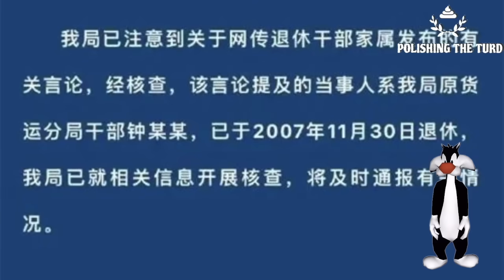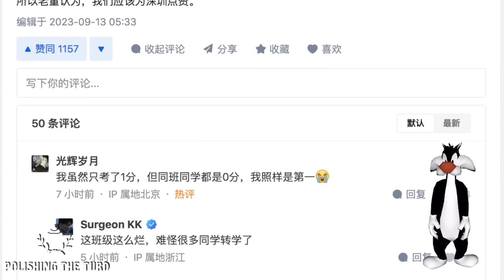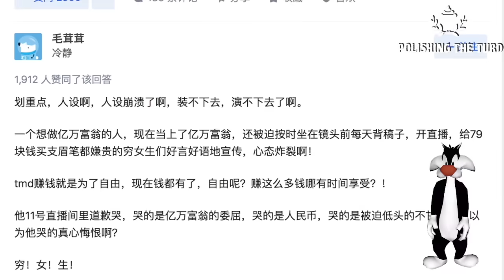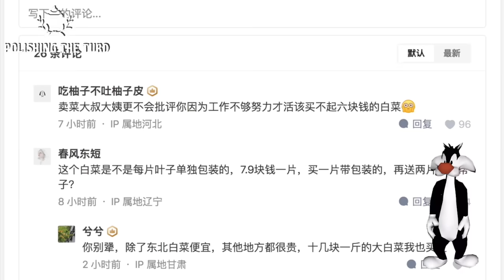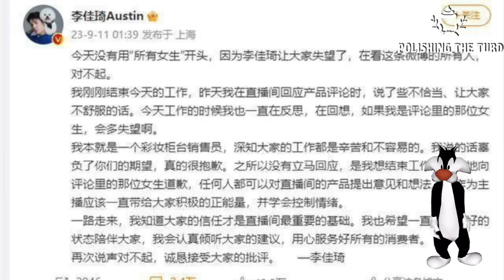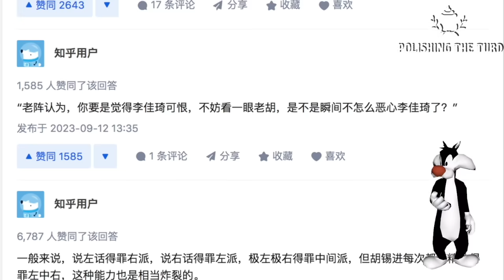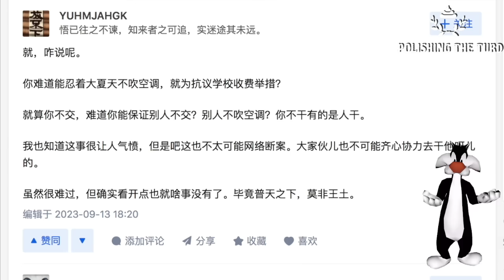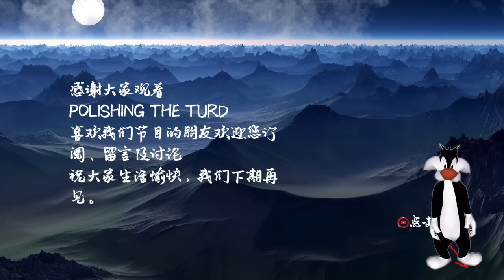李佳琦笑网友穷被喷爆，中央鼓励官员贪完就跑。深圳局长孙女鱼嘲笑粉红后依旧在海外逍遥，百姓被叮嘱不该管的别管知道自己斤两 。中国失业率不公布经济崩溃，谁点破锅在谁身上（单口相声嘚啵嘚之李佳琦嘲笑网友穷）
嘲笑小粉红的深圳局长孙女北极鲶鱼最近被点名表扬，官方一纸公文要求百姓不该管的别管，一句话证明上下确实有别啊。世道艰难，国家连失业人数都不敢公布了。却偏有那个不长眼的在直播里说，你买不起眉笔是因为你穷，好好检讨一下，工作有没有努力吧。经济下行，中国人的压力越来越大，究竟是谁的错。共享经济到今天，本来应该免费的都交钱了，是不是道德的沦丧。骗你日子越来越好的都是大忽悠，这么一看北极鲶鱼还算仁义，毕竟她说，你越努力，我才能过的更好。（单口相声嘚啵嘚之李佳琦嘲笑网友穷）